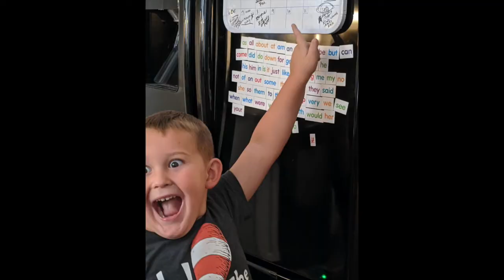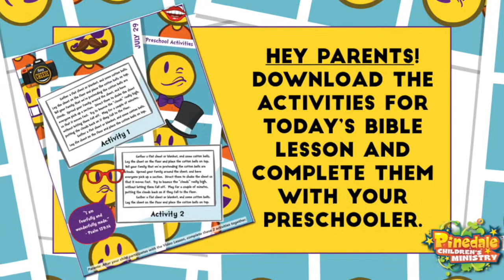Aug 26 - Pres Lesson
Hey kids, after you do Worship & the Bible lesson, download the Preschool Activities to complete with your parents.

Stay Plugged In!